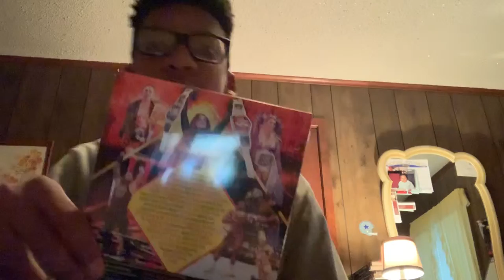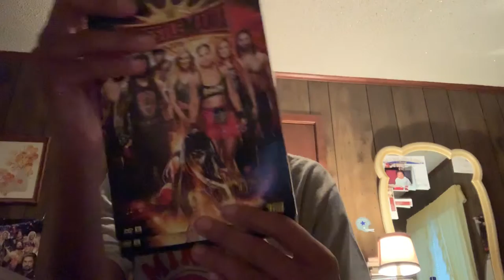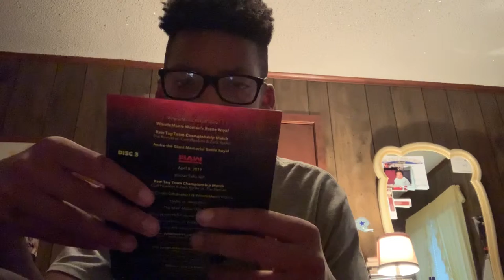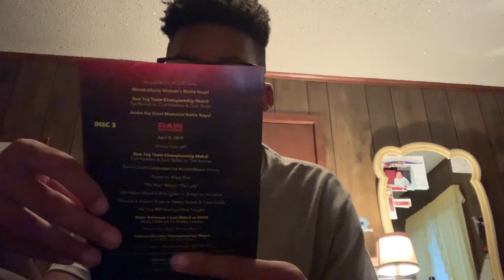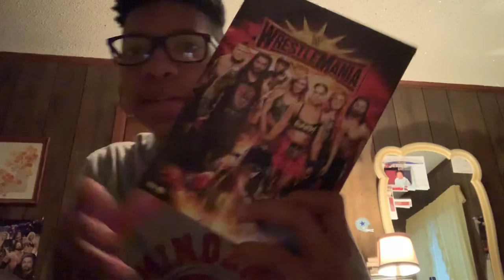wwe wrestle mania 35 unboxing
wwe fan 2019